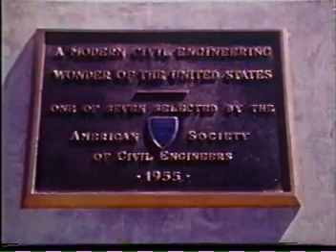The Story Of Hoover Dam 1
Classic educational archives of the construction of Hoover Dam in USA. One of the engineering marvels